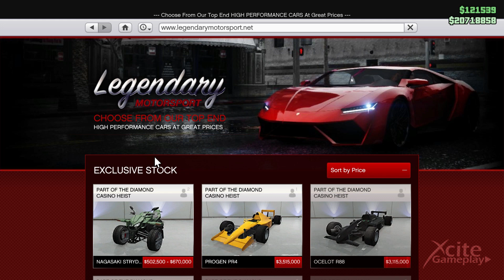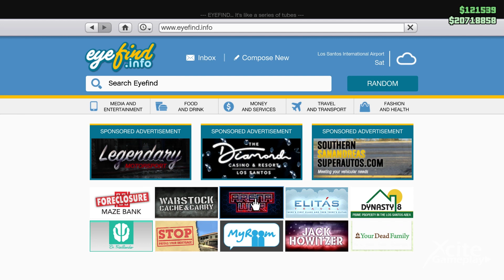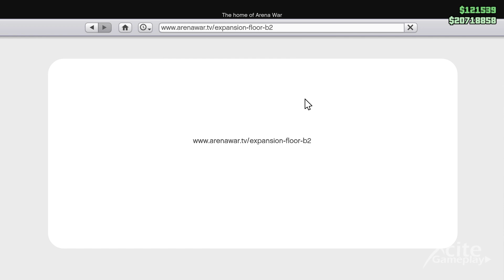GTA 5 ONLINE | WEEKLY UPDATES DISCOUNTS AND TRIPLE/DOUBLE REWARDS **ARENA WARS BONUS WEEK**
All the Discounts and Triple / Double Rewards from July 30 till August 06 2020. I show you all. This week Arena Wars Bonus Week!

arena wars week gta 5
gta 5 arena war week
gta 5 arena war bonus
arena war bonusses
summer update
dlc update gta 5
gta 5 dlc update
gta 5 summer update
big update
big gta online update
big gta 5 update
the great gta update
gta 5 online summer update
double money double rp gta
double money gta 5
vehicle discounts gta
warstock discounts gta
car discounts gta
car discounts gta 5 online
weekly updates
updates gta week 31
gta updates
gta updates week 31
gta updates july 30 till august 6
gta 5 online week 31
gta 5 online 30 till 6
gta updates july 30
new weekly gta updates
what are the gta updates
what are the updates this week gta
what are the weekly updates gta 5
gta 5 weekly updates
gta 5 double money
gta 5 triple money
gta 5 triple rewards
gta 5 discounts
discounts gta 5 online
what are the discount from this week gta 5
gta 5 cheats for xbox1
gta 5 criminal enterprise starter pack
gta 5 crossplay
gta 5 game
gta5 mob.site
gta 5 mobile
gta 5 online cheats
gta 5 online discounts
gta 5 online money hack
gta 5 online play
gta 5 online spelen
gta 5 pc
gta 5 premium edition
gta 5 premium online edition
gta 5 server status
gta 5 weekly update
gta best business
gta best cars
gta best drift car
gta best gta best things to buy
gta best helicopter
gta best moments
gta best of
gta best outfits
gta best sports car
gta best things to buy
gta best vehicles
gta best video
gta best way to make money online
gta cheats
gta diamond casino heist
gta easter egg
gta event week
gta facility heist
gta five cheats
gta fivem mods
gta fivem ps4
gta five server hosting
gta five servers
gta heist facility
gta in real life
gta joggers glitch
gta kings money glitch
gta live
gta money glitches
gta nederlands
gta online casino
gta police
gta quick cash
gta quick money
gtarcade
gta rp
gta san andreas
gta thug life
gta treasure hunt
gta unreleased cars
gta update
gta v cheats
gta v epic games
gta v online casino heist
gta v online peyote location
gta v online treasure hunt
gta v online tutorial
gta v premium edition
gta xbox live
gta zombie
is grand theft auto 5 cross platform
money glitch gta 5 offline ps4
money glitch gta 5 story mode
rockstar games
trucos de grand theft auto 5 xbox 360
trucos de gta 5 para play 4
trucos grand theft auto 5 pc
best ways to make money gta online
best ways to make money in gta 5
best ways to make money in gta 5 online
best way to get money in gta 5
best way to make in gta 5 online 2020
best way to make money in gta 5 online
best way to make money in gta 5 online 2020
free money gta 5 online
gta 5 money generator 2020
gta 5 money hack
gta 5 money making guide
gta 5 online double money
gta double money this week
gta money glitch 2020
gta money glitches
gta online best money making methode
gta online money glitch 2020
gta online solo money glitch
gta quick cash
gta quick money
gta solo money glitch
gta triple money
gta v double money
gta v easy money glitch
gta v easy money glitch ps4
gta v easy online
gta v easy way to make money
gta v money glitch
how to buy money in gta 5
how to earn money in gta 5 online
how to earn money on gta 5
how to get money fast in gta 5
how to get money in gta 5 story mode
how to get more money in gta 5
how to make a lot of money in gta 5 online
making money gta 5 online